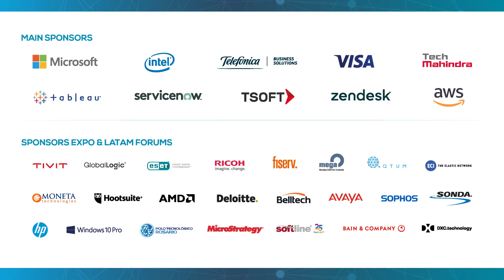Testimonio Jorge Ruiz (Director de Ventas LATAM en MONETA) en Congreso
Jorge Ruiz, junto a más +5.000 C-Levels (CEOs, CIOs, CTOs, CDOs, CMOs) tomadores de decisiones y líderes de Transformación Digital de +200 Organizaciones Disruptivas de 22 países, formaron parte del Congreso Latinoamericano Tecnología y Negocios America Digital, escenario de innovación y futuro, donde tuvieron la oportunidad de explorar avances tecnológicos, tendencias y oportunidades de negocios para sus empresas, permitiéndoles mantenerse competitivos en la era digital.

Únete a la 5º Edición del Congreso America Digital 2019, y sé parte de los líderes de transformación digital que están cambiando la manera de hacer negocios en Latinoamérica y el mundo.